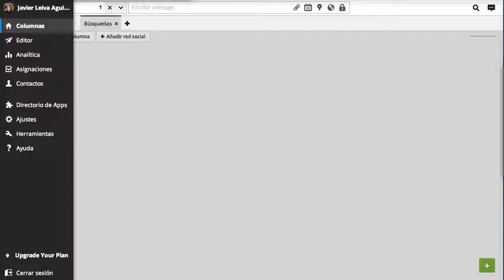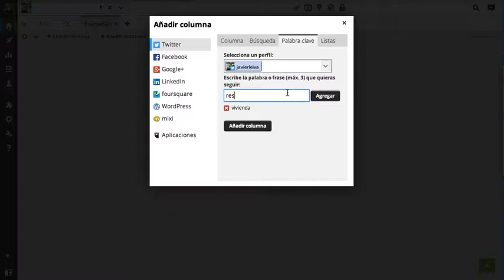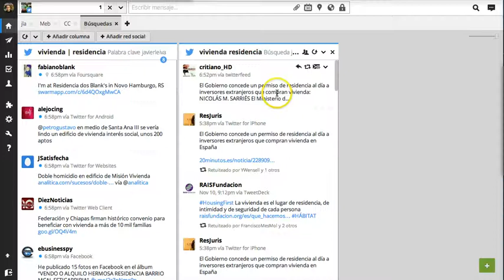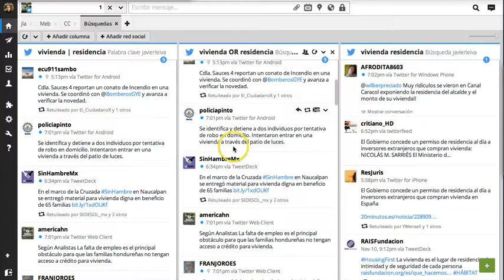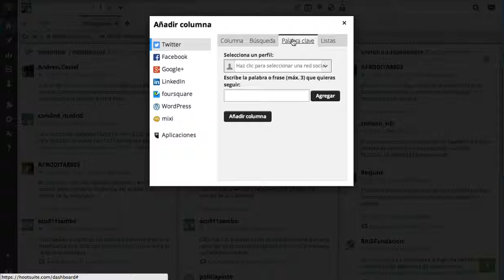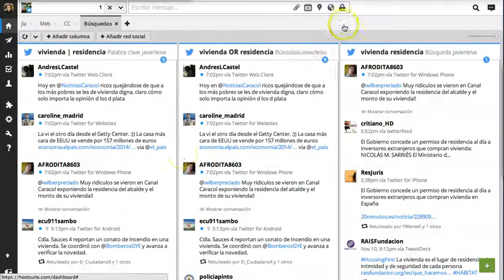Columnas de búsqueda en Hootsuite: ¿cómo busca la función "palabra clave"?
¿Es lo mismo buscar por palabra clave que por hashtag? Te lo explico en este video.